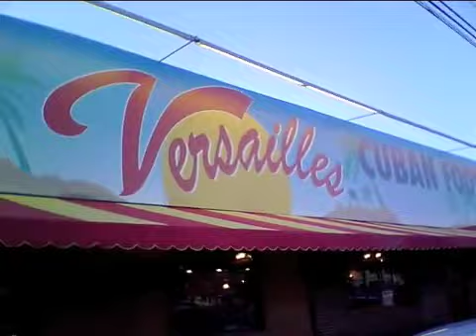Decisions, Decisions... -Vlog- 4/29/10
day 29 of the 20 day "Life of a Working Musician Vlog" for April 2010.

just another day in my life. decisions made, surfboards sold, windy!